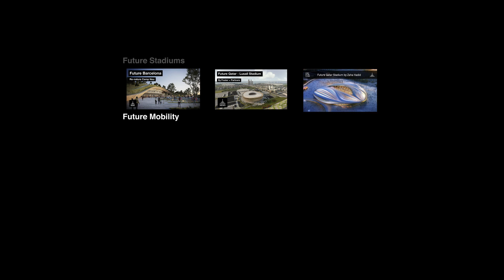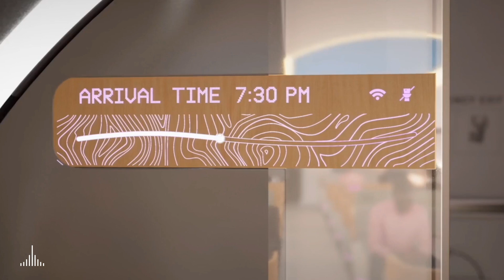BIG-designed virgin hyperloop successfully completes first passenger test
Virgin hyperloop has claimed history was made yesterday in the nevada desert, following the first successful passenger ride test of its BIG-designed pod. ‘for the past few years, the virgin hyperloop team has been working on turning its groundbreaking technology into reality,’ said sir richard branson, founder of the virgin group. ‘with today’s successful test, we have shown that this spirit of innovation will in fact change the way people everywhere live, work, and travel in the years to come.’